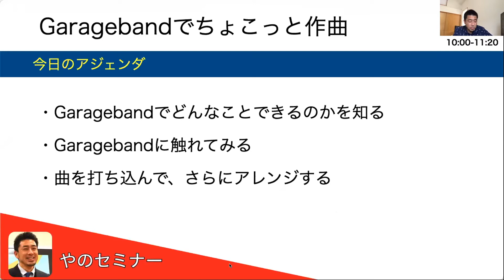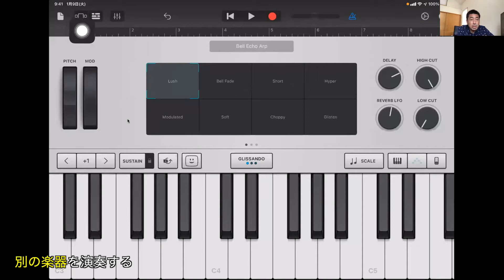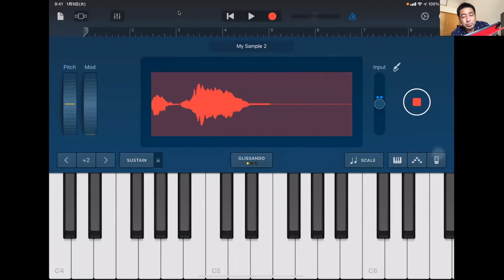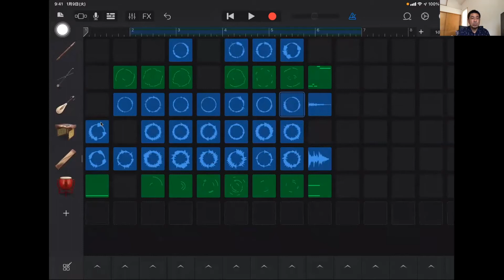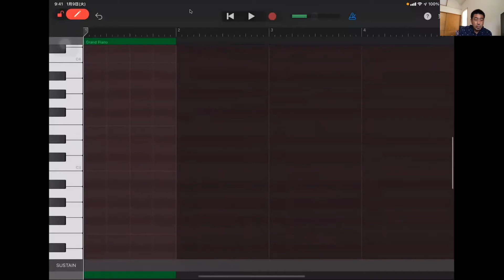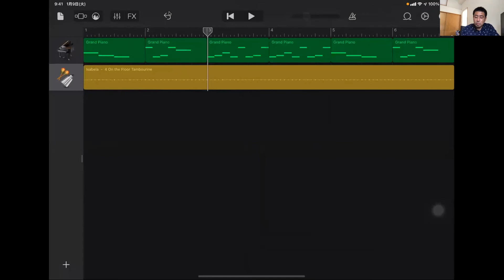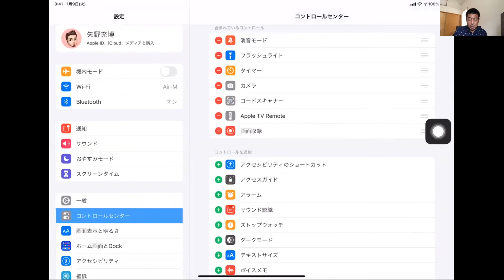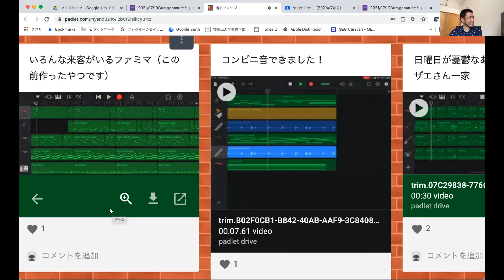Garagebandでちょこっと作曲しよう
やのセミナーVol.13
今回は、iPadのアプリ「Garageband」を使って曲をアレンジする方法を解説しました。
最後の参加者が作った曲は必聴です！

・「森のくまさんデラックスバージョン」を聞く。
・Garagebandでいろんな楽器演奏
・サンプラーで遊ぶ
・Live Loopsで無限に遊ぶ
・打ち込みによる曲作り
・楽器演奏を加えて曲をアレンジ